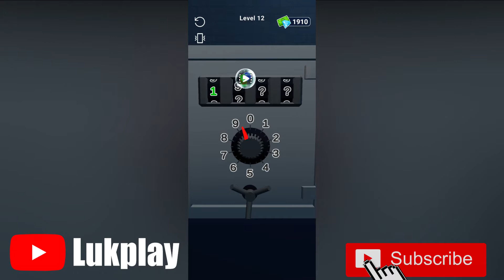Rob Master 3D Gameplay Walkthrough lvl 0-27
Play with the charming and smart criminal, and try to sneak in various properties in order to collect precious items.
Varying mini-games will relieve all your stress.
Become the master of robbery!

developers: Alictus